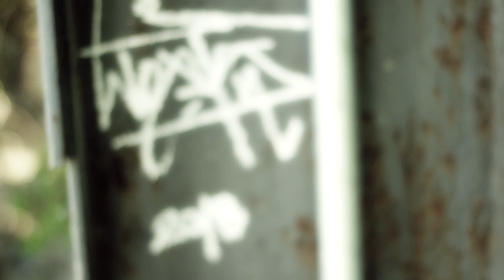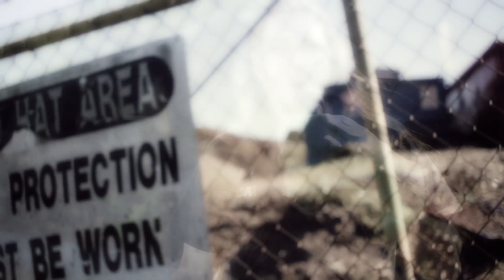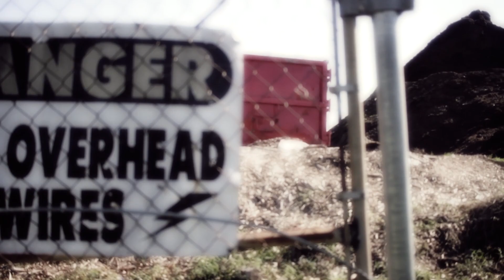Yellow No 5 That's Right Organic Hip Hop Yellow #5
That's Right performed by Yellow No 5. Organic Hip Hop. Yellow #5 Yellow Number Five